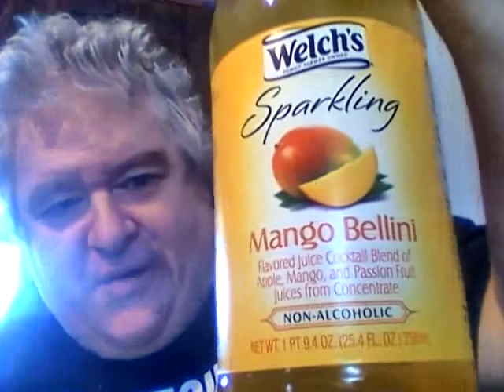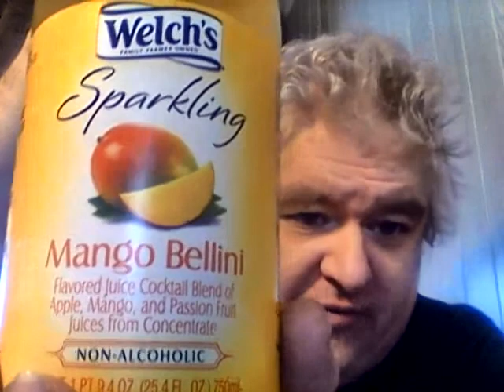Happy New Year w/ a review of Welch's Sparkling Mango Bellini & a channel update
Happy New Year Everyone. I love you all.